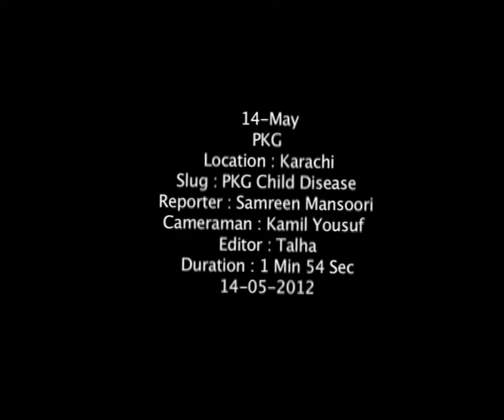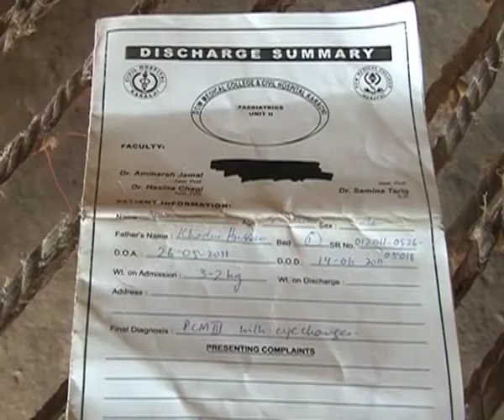Samreen Mansoori PKG Child Disease .mp4